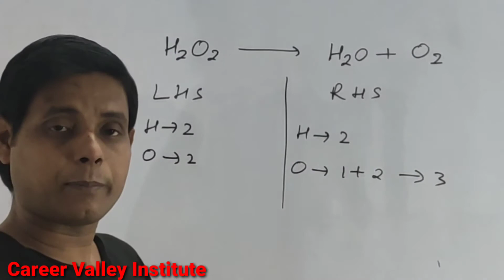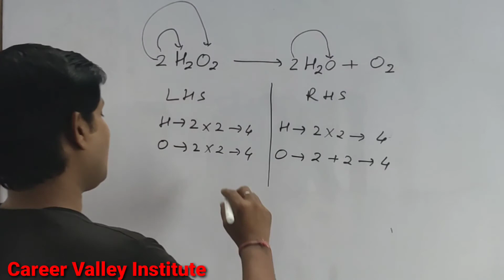How to balance H2O2=H2O+O2|Chemical equation H2O2=H2O+O2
How to Balance the equation H2O2=H2O+O2 count the number atoms of each element on both the side of arrow in the chemical equation and write in table.